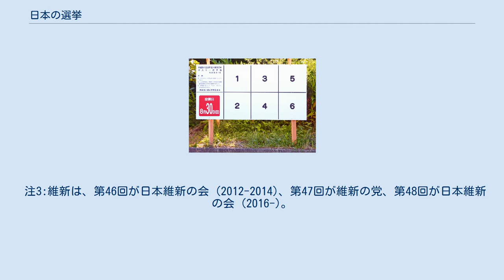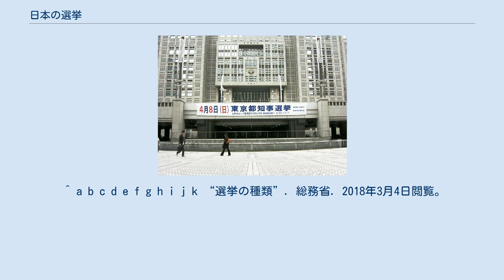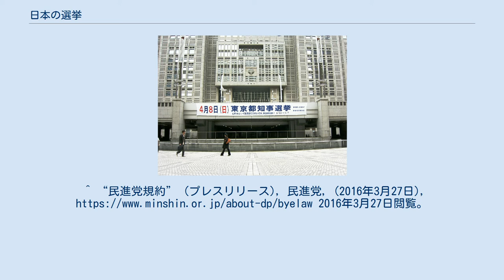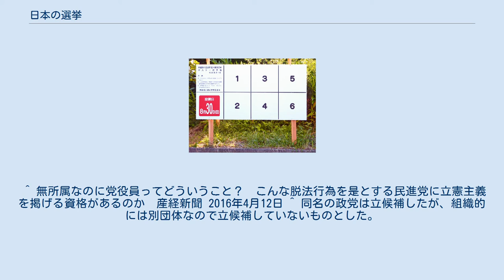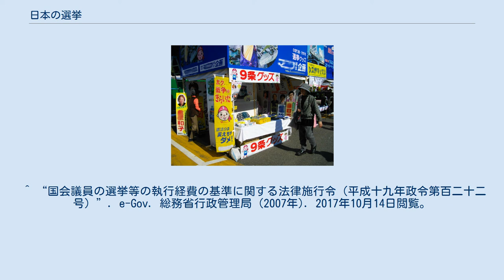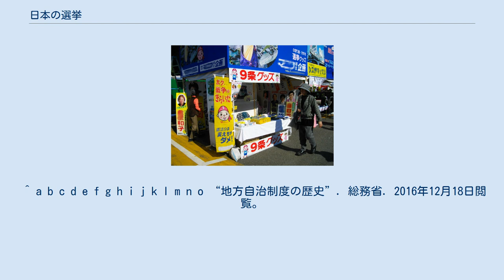日本の選挙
日本の選挙（にっぽんのせんきょ）では、日本における公職選挙制度について述べる。
 国政選挙 地方選挙 特別の選挙（国政・地方） 国政選挙においては、衆議院議員総選挙と参議院議員通常選挙とで、互いに異なる多数代表制選挙区と比例代表制選挙区とが互いに重複して同時に併存している。
 衆議院議員 小選挙区制 比例代表制 参議院議員 選挙区制 比例代表制 都道府県議会議員 市町村議会議員 政党名の投票 衆議院選挙で行われる比例代表選挙は政党・政治団体名でのみの投票となっている（拘束名簿方式・名簿届出の個人名の投票は無効扱い）。
だが、2005年9月の第44回衆議院議員総選挙に関して、いわゆる「疑問票」の扱いについて以下のような通知が行われた。
 参議院選挙の比例代表制は、非拘束名簿方式で行われる。
投票用紙に記入された候補者個人が所属する政党の得票とされ、さらに当選順位は個人名での得票数の多い候補者の順となる。
また、個人名を書かない場合は、政党名を記入して投票することも可能であり、その場合その政党の得票となる。
 所属政党の移籍の制限 日本では2000年以降の国政選挙から、比例当選議員は所属政党が存在している場合において、当選時に当該比例区に存在した他の名簿届出政党に移籍する場合は当選を失うことになった（公職選挙法第99条の2）。
 ただし無所属になることや、当選時に当該比例区に存在しなかった新政党への移籍は当選を失うことはない（当選時に存在した政党であっても、自分が比例選出された選挙で該当比例区に候補者擁立しなかった政党には辞職せず移籍可能。具体的な例として、2009年衆議院総選挙でみんなの党は衆議院比例区では北海道・東北・北陸信越・中国・四国で擁立しなかったので、北海道・東北・北陸信越・中国・四国の比例当選衆議院議員は当選を失うことすることなく、みんなの党への入党が可能であった。）。
 政党が他政党の比例選出議員を当選を失わさせずに入党させるため、一度解党手続きをしてから新党結成する形で事実上の政党移籍は可能である（過去に保守党が他政党の比例選出議員を入党させるために一度解党した上で保守新党を結成したのがこれに該当する）。
その場合は一度解党手続きをとるために、解党前の国政選挙の得票による政党助成金が受け取れず議員数による政党助成金しか受け取れないデメリットが存在する。
過去の得票数が多かったり入党議員が少ない場合は逆に政党助成金が減ってしまう可能性がある。
 また、当該比例選出政党が合併した場合や解散した場合は、比例当選議員は政党移籍において当選を失うことなく移籍可能である（自由党と民主党の政党合併はこれに該当する）。
 2016年に結党した民進党では旧みんなの党の比例代表選出議員ゆえに国会法第99条の2の規定により改選まで国会議員職を維持したまま民進党に参加できない旧維新の党の参議院議員5名は共同会派所属国会議員の地位に関する経過規定（党規約附則2条2項）により、2019年9月まで小野ら5名は無所属でありながら党役員への就任や両院議員総会での議決権行使を許されて民進党所属国会議員に準ずる地位を有するものとされたが（政党助成法上の政党交付金配分に絡む議席分にはカウントされない）、産経新聞から『「無所属議員を党所属議員として扱う」という政党政治の根本が問われるような異常な事態』と批判された。
 当選枠が比例候補者を上回った場合 日本ではある政党や政治団体の比例名簿の登録者を上回る当選者が出た場合、上回った議席分は次に議席が配分される他の政党や政治団体に配分される。
ただし、これは選挙時に限り、補充（繰上げ）の場合は他の政党や政治団体に配分されず、欠員となる。
 2005年9月の衆議院選挙において、自民党は東京ブロックで8人分確保したが、重複立候補の小選挙区当選者を除く比例名簿登載者が7人しか残っていなかった。
このため、公職選挙法の規定により全員が当選した場合、次に上位を占める政党や政治団体に議席を与えることになり、社民党の候補者（保坂展人）にその1議席を「譲渡」した形になった。
 2009年8月の第45回衆議院議員総選挙の近畿ブロックでは、民主党の名簿登載者が2人不足した。
その結果については次節を参照のこと。
 2017年10月の第48回衆議院議員総選挙において、立憲民主党は東海ブロックで5人分確保したが、重複立候補の小選挙区当選者を除く比例名簿登載者が4人しか残っていなかった、このため、公職選挙法の規定により全員が当選した場合、次に上位を占める政党や政治団...